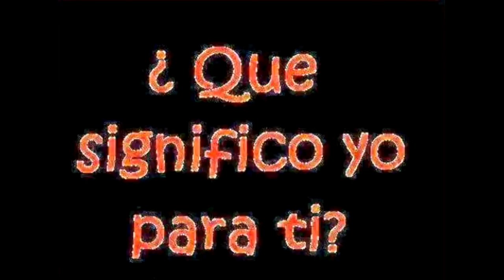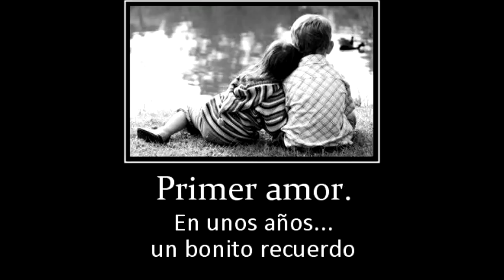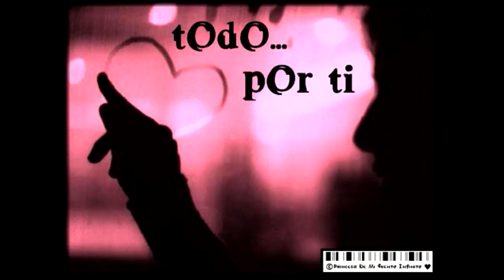Los Duendes Locos/Guerrero de mil batallas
Un gran éxito de mis amigos .!!! LOS DUENDES LOCOS